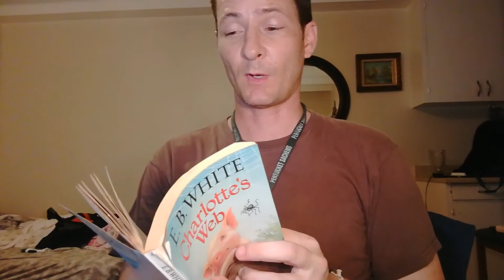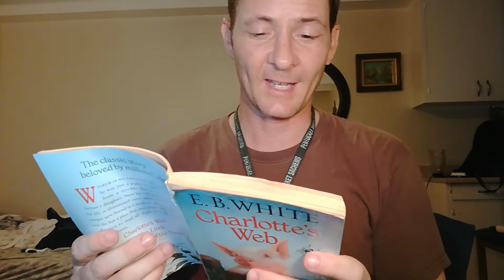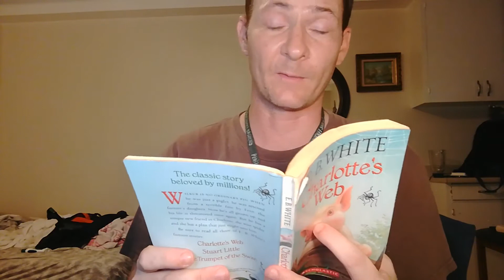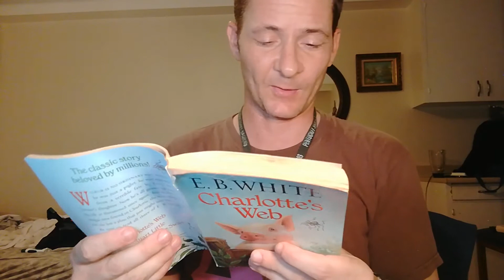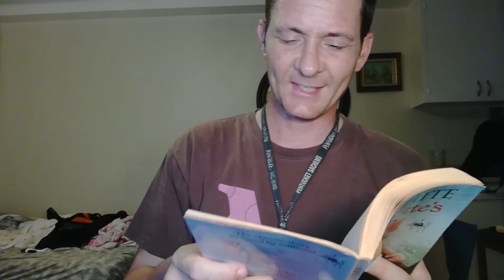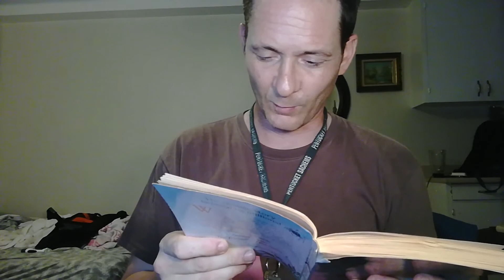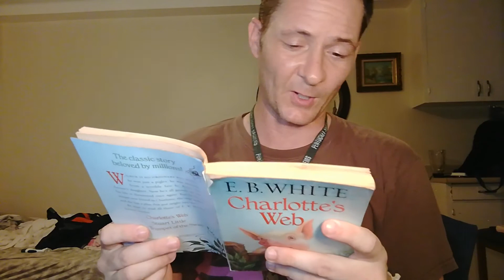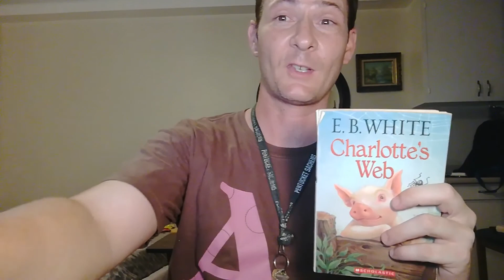"Charlotte's Web" by E.B. White | Chapter 20 | Reading and Analysis by Mr.G | Gx Studios